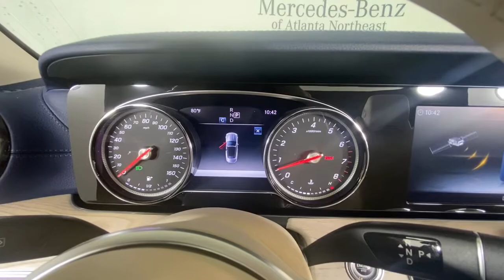2019 Mercedes-Benz E-Class Duluth, Lawrenceville, Cumming, Johns Creek, Atlanta, GA 35843A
designo Diamond White Metallic Used 2019 Mercedes-Benz E-Class available in Duluth, Georgia at  Atlanta Classic Cars. Servicing the Lawrenceville, Cumming, Johns Creek, Atlanta, GA area.
2019 Mercedes-Benz E-Class E 450 - Stock#: 35843A - VIN#: WDD1K6HB7KF081351

Recent Arrival! Certified. Clean CARFAX.brbr2019 designo Diamond White Metallic Mercedes-Benz E-Class E 450 20/27 City/Highway MPG 9-Speed Automatic 4-Wheel Disc Brakes ABS brakes Active Parking Assist Adaptive Highbeam Assist AMG Bodystyling AMG Line Package AMG Line Exterior Android Auto Apple CarPlay Apple CarPlay/Android Auto Auto tilt-away steering wheel Automatic temperature control Blind Spot Assist Brake assist Burmester Surround Sound System Center Console in Light Brown Sen Wood Delay-off headlights Electronic Stability Control Exterior Lighting Package Exterior Parking Camera Rear Four wheel independent suspension Front dual zone A/C Fully automatic headlights Garage door transmitter: Homelink Genuine wood console insert Genuine wood dashboard insert Genuine wood door panel insert HANDS-FREE ACCESS HD Radio w/SIRIUS Satellite & Real-Time Traffic Head restraints memory Heated and Active Ventilated Front Seats Illuminated Door Sills w/Mercedes-Benz Lettering Inductive Wireless Charging w/NFC Pairing KEYLESS GO LED Intelligent Light System Navigation system: COMAND Panic alarm Parking Assistance Package Premium 1 Package Premium audio system: COMAND Radio: COMAND Navigation Red Soft Top Remote keyless entry Security system SiriusXM Satellite Radio Smartphone Integration Speed control Speed-sensing steering Steering wheel memory Steering wheel mounted audio controls Surround View Camera System Traction control Weather band radio Wheels: 19 AMG Twin 5-Spoke (RTD).brbrMercedes-Benz Certified Pre-Owned Details:brbr  * Roadside Assistancebr  * Limited Warranty: 12 Month/Unlimited Mile beginning after new car warranty expires or from certified purchase datebr  * Includes Trip Interruption Reimbursement and 7 days/500 miles Exchange Privilegebr  * 165+ Point Inspectionbr  * Transferable Warrantybr  * Vehicle Historybr  * Warranty Deductible: $0